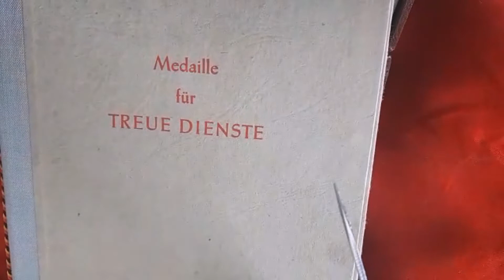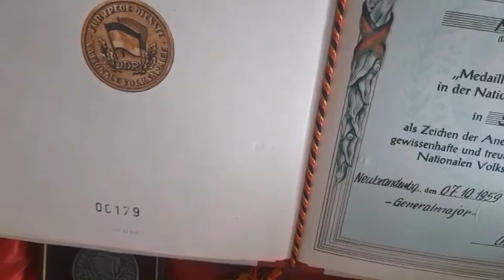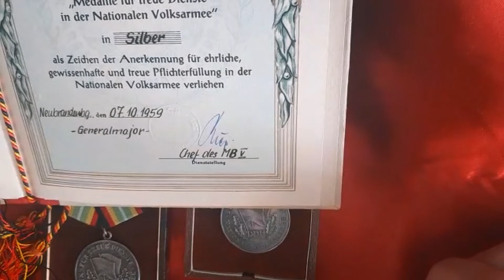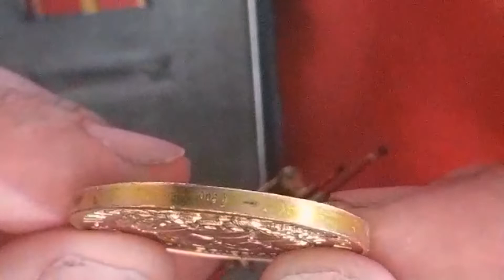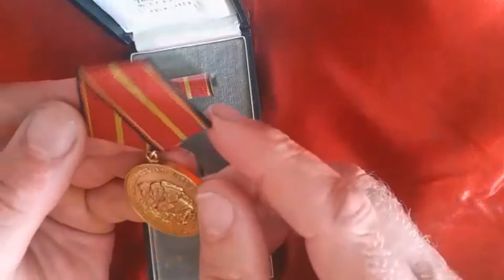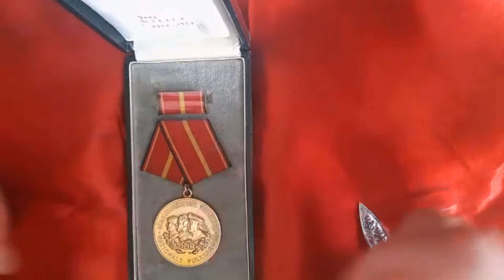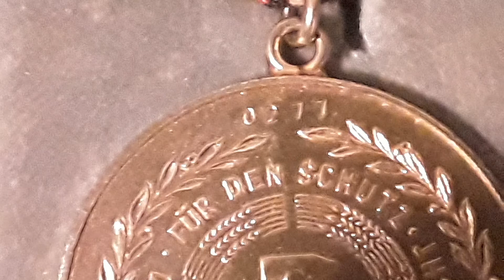Verdienst Medaille der NVA